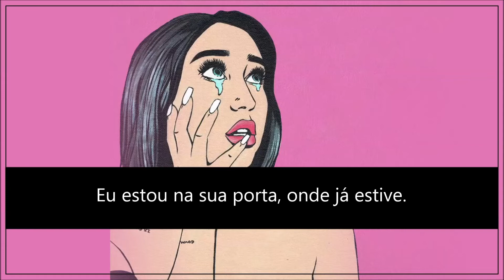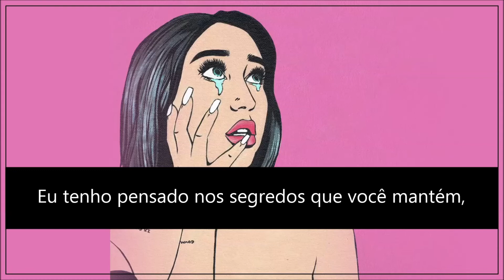Where Have You Been? - Noah Cyrus (Tradução)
Where Have You Been? by Noah Cyrus.
Good Cry EP, 2018.

Letra em inglês (Lyrics):

Yeah
Where ever you sleep
I’m in your dreams

I’m standing at your front door wondering where you’ve been
I’m standing at your front door where I’ve been
I’ve been before
I’ve been before

I’ve been before
I’ve been before

I haven’t seen you in a bit
Where do you sleep
I’ve been running the secrets you keep
Till the night is through